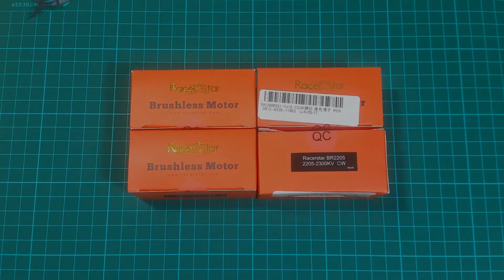Racerstar 2205 2300kv - MOTOR Review